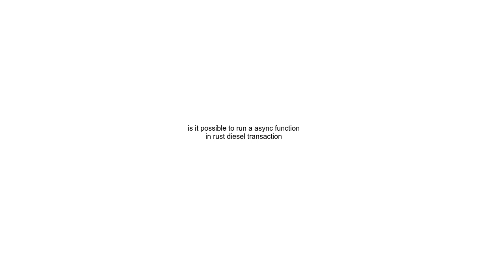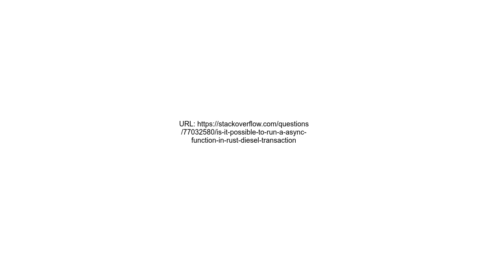is it possible to run a async function in rust diesel transaction